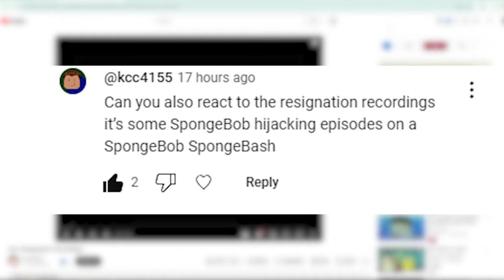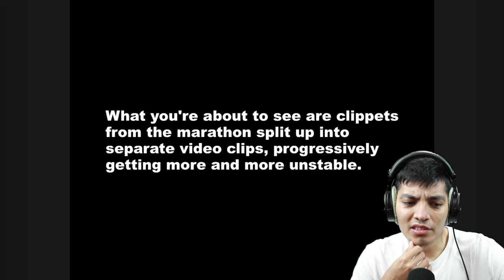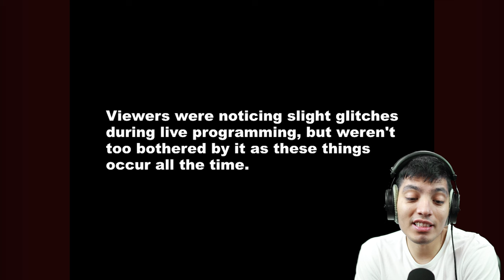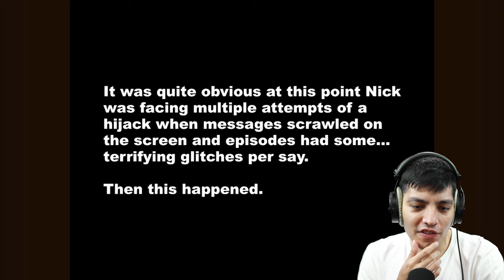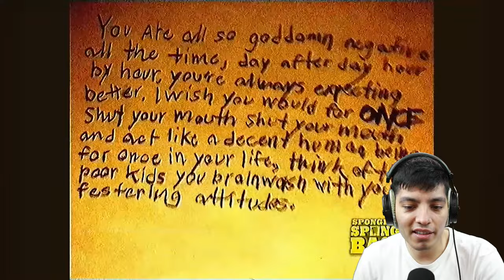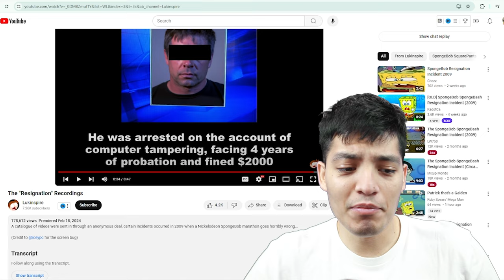SCARIEST SPONGEBOB Video EVER! The "Resignation" Recordings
It all happened in 2009 when SpongeBob was airing on Nickelodeon and the tv station gets hijacked with some weird catalogue videos